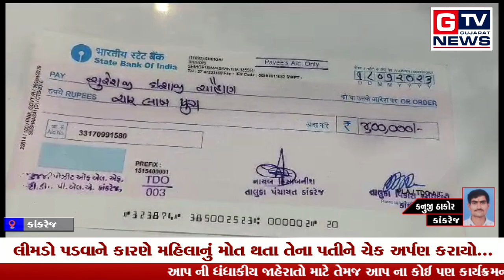કાંકરેજ:- લીમડો પડવાને કારણે મહિલાનું મોત થતા તેના પતીને ચેક અર્પણ કરાયો...|| GTV_GUJARAT_NEWS